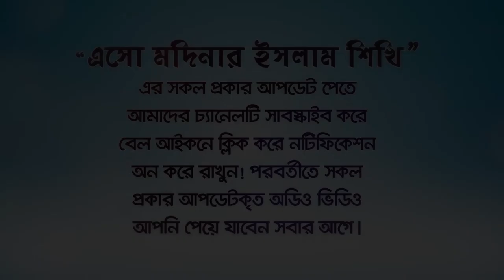প্রতিদিন কুরআন পড়ার ফলাফল কেউ জানলে কখনো কুরআন পড়া ছাড়বেনা!। বাংলা ওয়াজ।। রফিক বিন লোকমান মাদানী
পবিত্র কুরআন কখন জান্নাতের সুপারিশ করবে? When will the Holy Quran recommend Paradise?